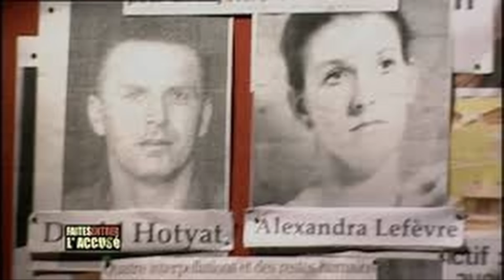Sprawa rodziny Flactif | Podcast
Robiąc zakupy w sklepie Tania Książka poprzez ten link, możesz okazać wsparcie dla kanału

Powyższy link jest linkiem afiliacyjnym.  Niewielki procent ze sprzedaży trafia do mnie.

"L'Affaire flactif"
Enquête sur la tuerie du Grand-Bornand
Christine Kelly